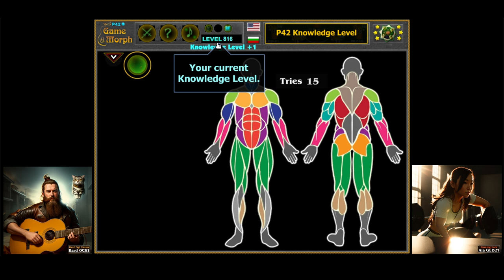Muscle Groups Puzzle 🦠🧩🎓 Fun Biology Homework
How I learned the muscle groups in the human body.